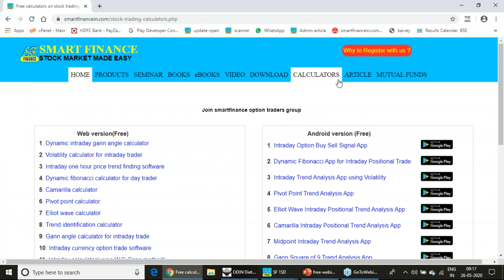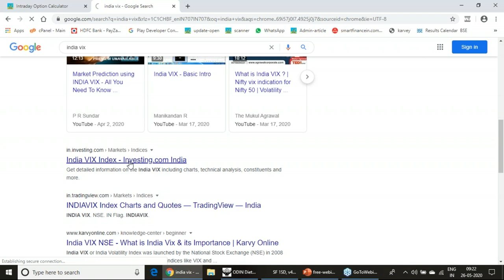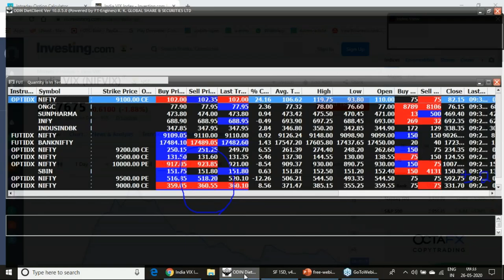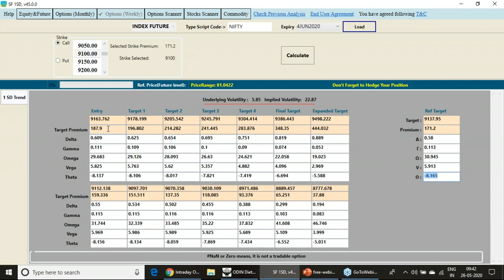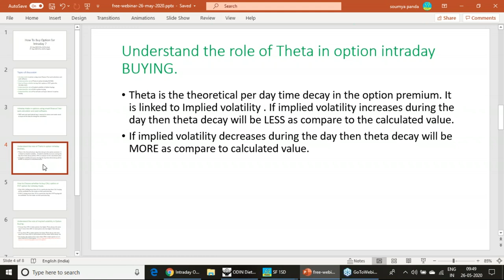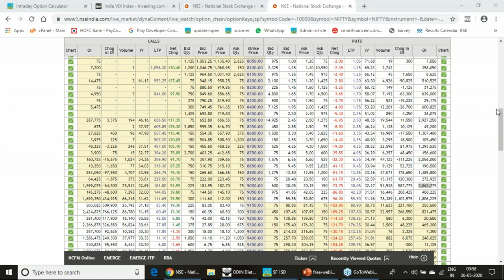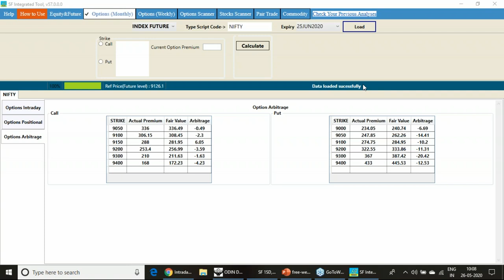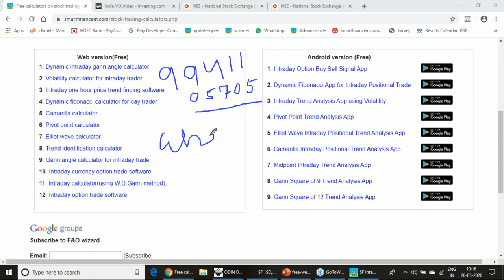इंट्राडे के लिए OPTION कैसे खरीदें?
26 May 2020 webinar recording . To get benefit from intraday option buying follow the steps given in this video. Your review is important for us please refer this link to give a review